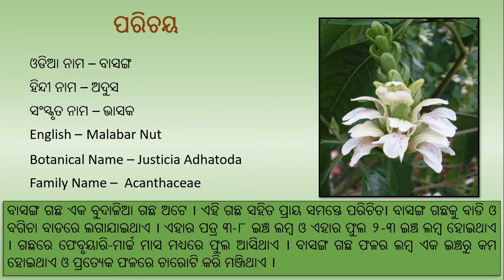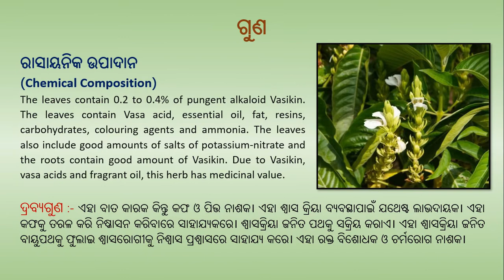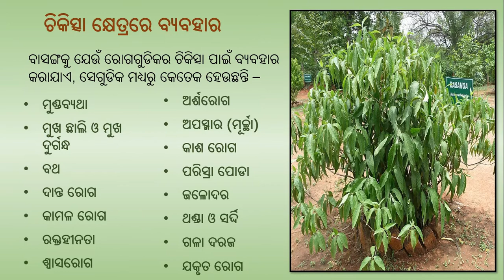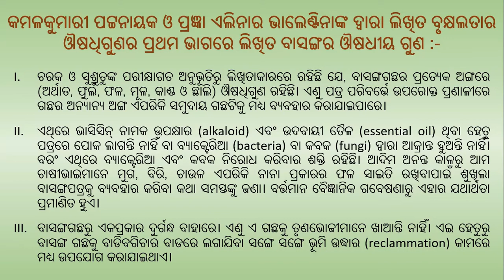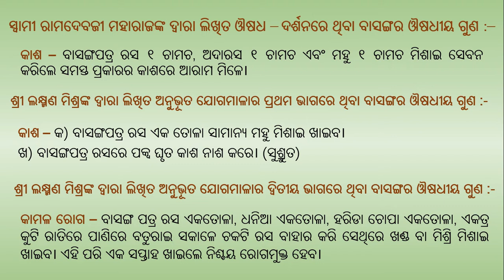Awareness on Medicinal Plants Part- 33, Basanga(Odia), By Dr. Sarojini Sahu.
This video contains brief description and medicinal use of Basanga, which is available in the nearby environment. Please watch the video and join us in the noble work of "Awareness on Medicinal Plants".